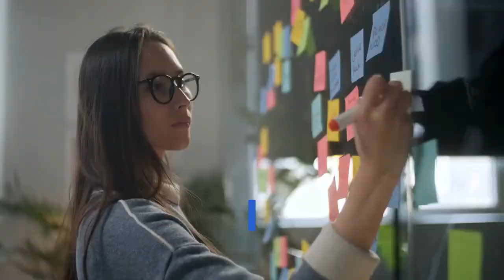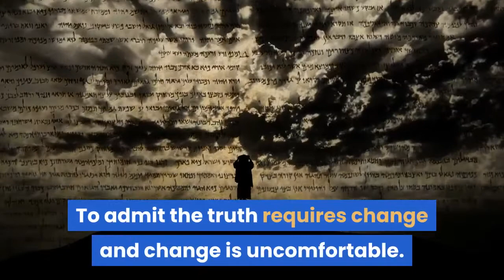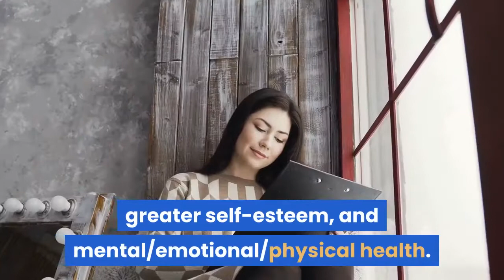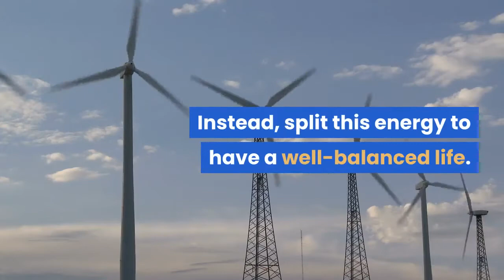Balance entrepreneurial or workaholic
A well-balanced life is more powerful than the hard work that you put into a business. A well-balanced life feeds the brain, the spirit, the emotions, and the body.

The experience of Life can be incredibly rich, just don't get so caught up in riches that you neglect your Whole Life.

Podcast
anchor.fm/intensifiedmillionaire

1) vlogging
2)my personal teaching videos
3)  voiceover videos